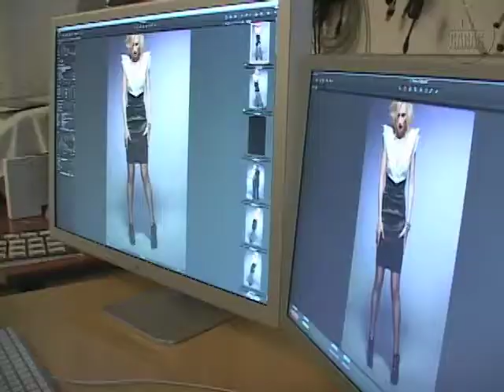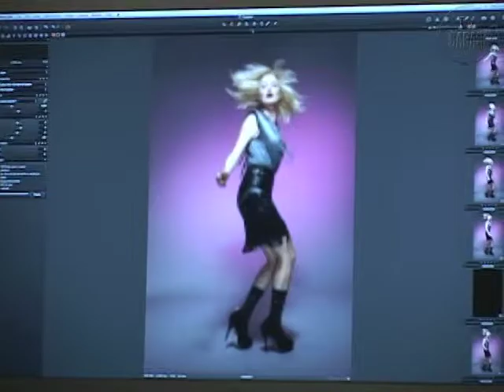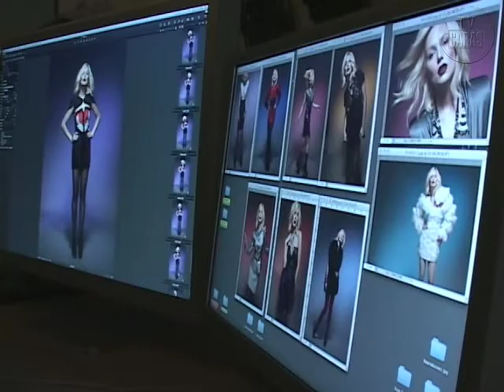CARAS Fashion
Making of do ensaio fotográfico para a Revista Especial CARAS Fashion